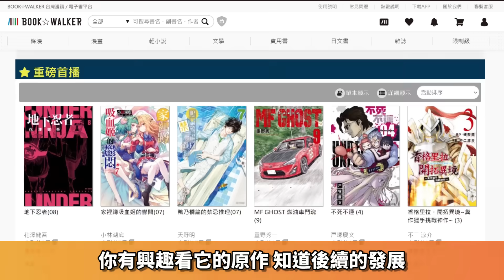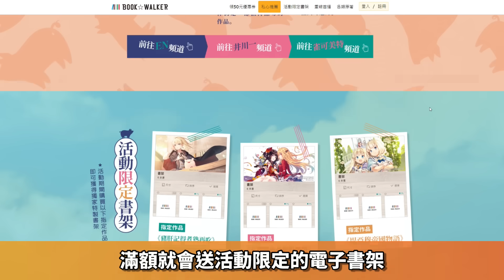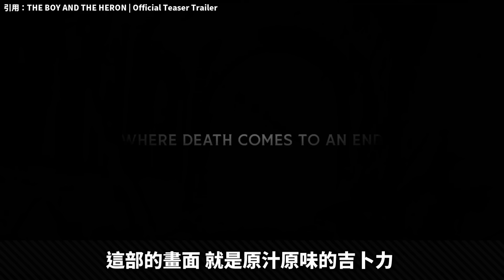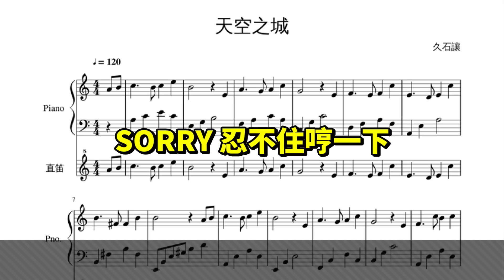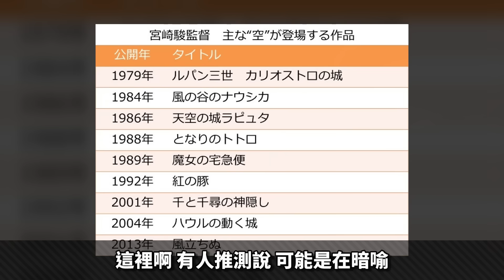【評價兩極】我到底看了什麼? 無雷評《蒼鷺與少年》, 宮崎駿10年的大師之作! (+結局解析)｜井川一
🔥重磅來襲！2023秋季新番79折起
※兌換期限至2023/10/31止